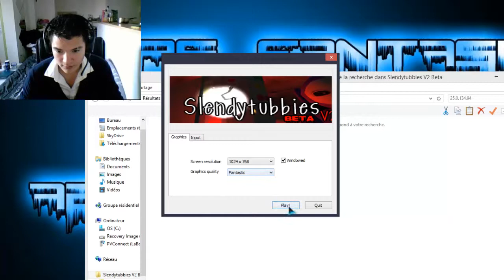[Slendy Tubbies] Face Com| Coop par Hards & Ravers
Jeu super sympa , le graphisme un peu pourrie ainsi que les screamer-subliminal un peu lourd à force mais l'effet de surprise est souvent au rendez-vous et le déplacement est vraiment cool  , le jeu en solo dois être ennuyant mais à deux en mode Coop il est assez délirant , le mode Versus de marche pas , eh oui , le jeux est en bêta ;)